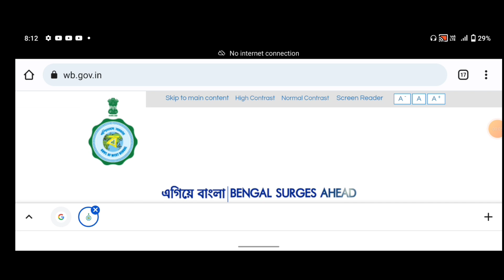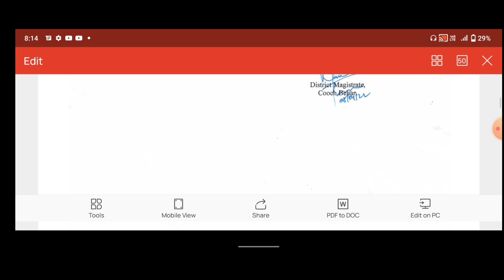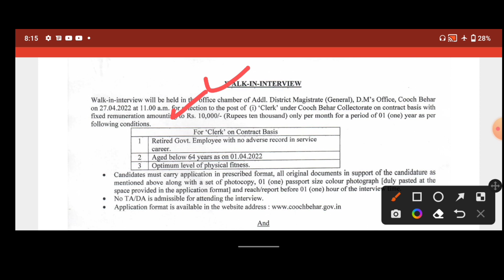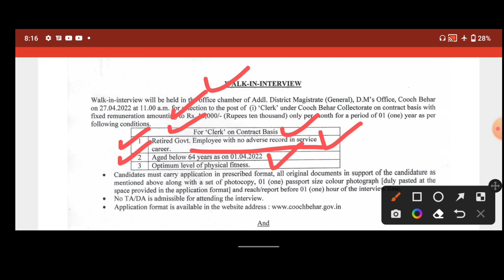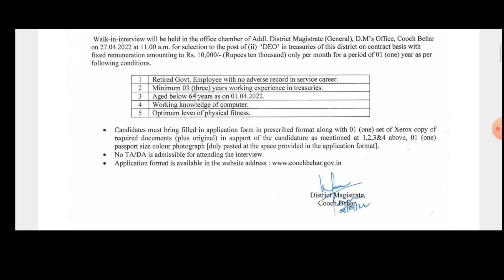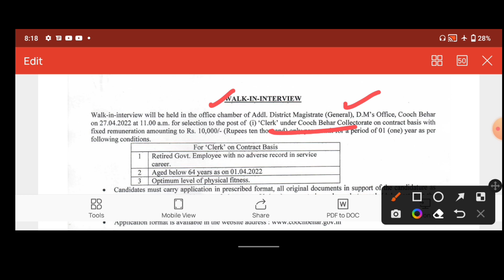(দারুন চাকুরি) DM অফিসে গ্রুপ D ও C বিজ্ঞপ্তি | chakrir khobor 2022 west bengal